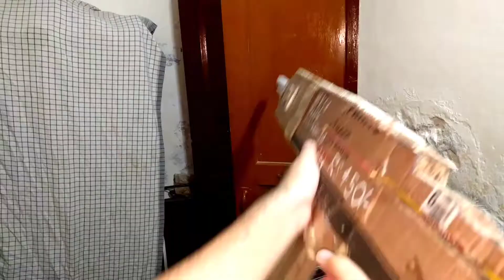Cod Mw2 guns Vs real life Comparison Wich is best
Yes guys This is a comparison of Cod Mw2 2009 vs real life weapons Comparison

If you want pubg Hacks
Video Will be Uploaded Soon

Credits
PC gaming videos
AndNcs Sounds

Thank you guys next video is On MODERN WARFARE 3